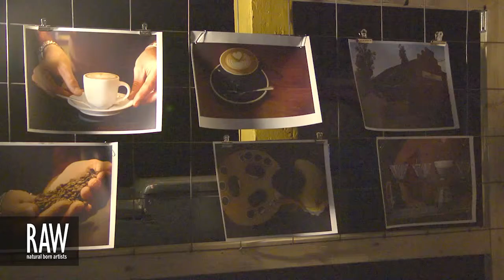LINDSEY LAWSON at RAW:Reno Expressions 05/23/2013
Video footage shot by: CHARLIE HAYES